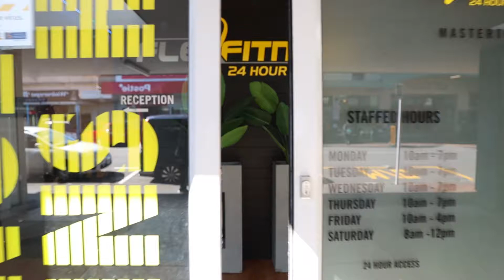Flex Fitness Masterton